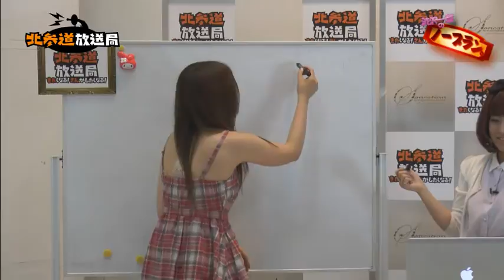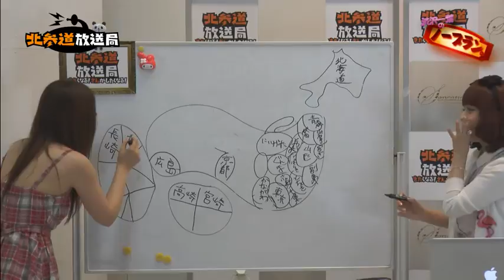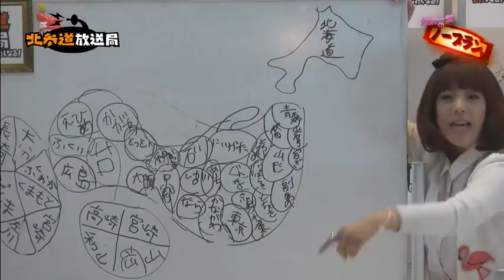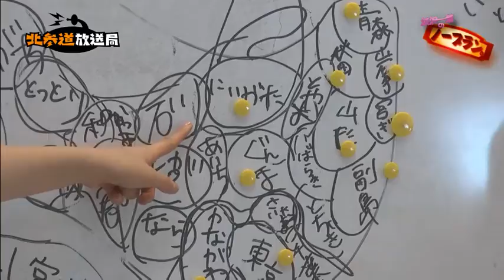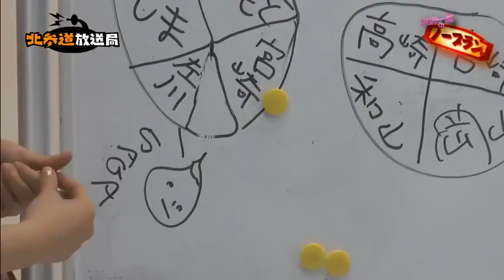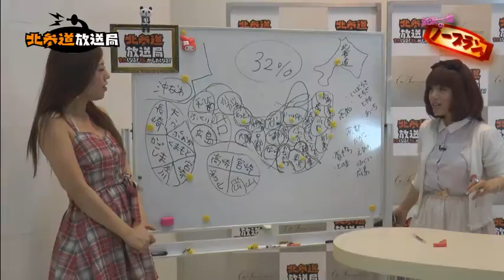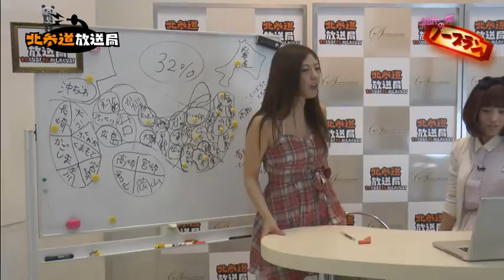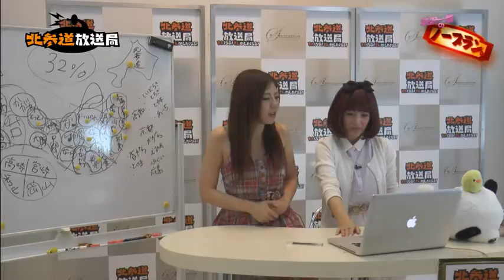渋沢一葉の「ノープラン。」 5.24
MC:渋沢一葉
ゲスト：田井中茉莉亜
日本テレビ「アイドル☆リーグ！」レギュラー出演中のアイドル、アーティスト、バラエティ、幅広く活動している渋沢一葉が 番組のタイトル通り「台本なし！」の【ノープラン】で番組を進行!!渋沢の気まぐれで行われるドキドキ！バタバタ！の60分生放送！一体何が飛び出すのか・・・！？